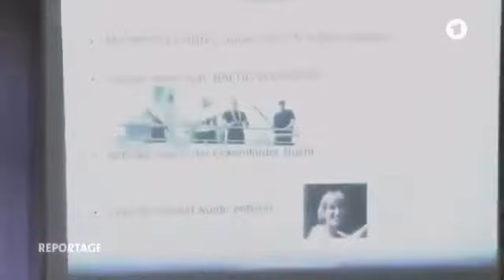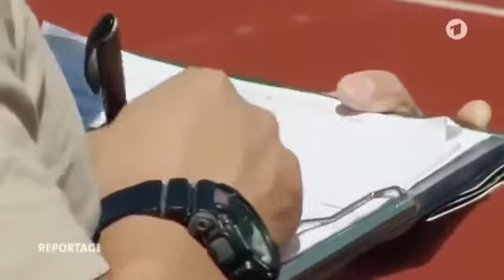BRUTALSTE Ausbildung für den EUROFIGHTER! [DOKU] (2016 NEU)- Best New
Die langwierige und brutale Ausbildung als Kampfpilot bei der Bundeswehr! Dokumentation 2016 NEU HD Bundeswehr Doku Pilot Soldat.

Die brutale Ausbiludng für den Eurofighter der Bundeswehr. Langjährige Ausbildung zum Teil in Amerika. Bundeswehr Doku HD Pilot Kampfpilot.

Die Elite der Bundespolizei Doku deutsch 2016 NEU HD.

Beschreibung. Die langwierige und brutale Ausbildung als Kampfpilot bei der Bundeswehr! Dokumentation 2016 NEU HD Bundeswehr Doku Pilot Soldat.

Lass dich von mir COACHEN: ▻Ohne damit kein MUSKELAUFBAU: ▻Mein persönliches MUSS-SUPPLEMENT: . Die brutale Ausbiludng für den Eurofighter der .